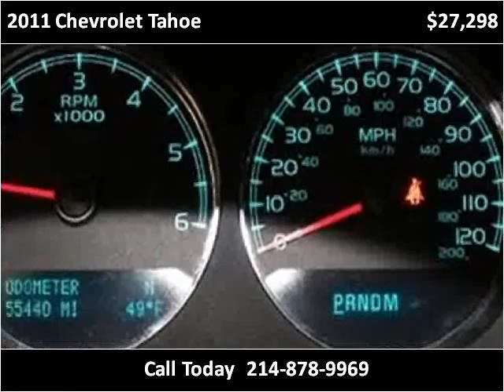2011 Chevrolet Tahoe Used Cars Dallas TX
This 2011 Chevrolet Tahoe is available from Skipper Group.